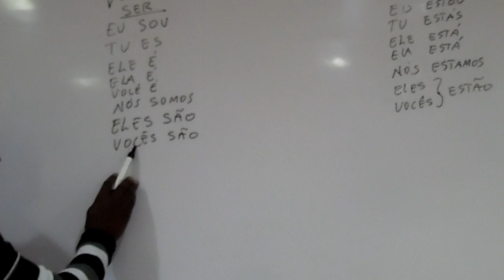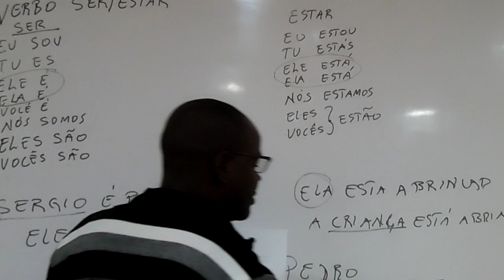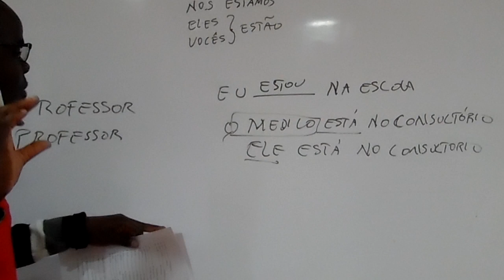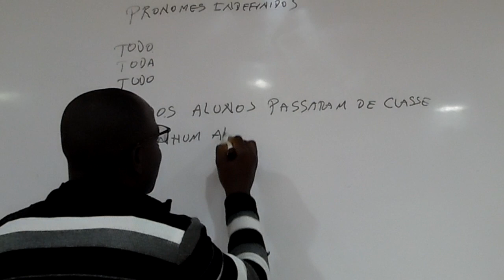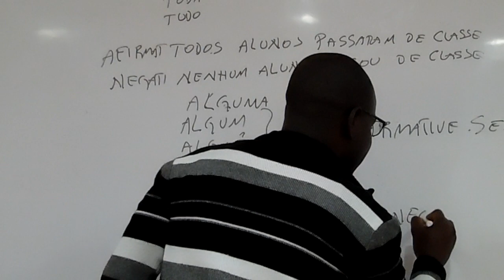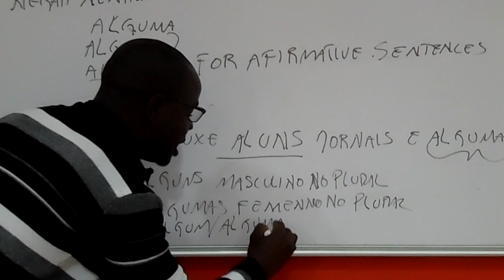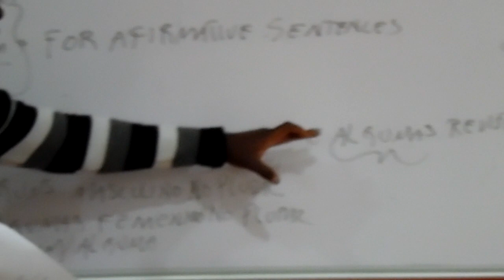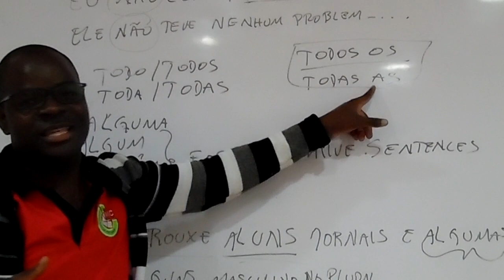Portuguese Lesson Level 1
Gramatica da lingua portuguesa. Uso de pronomes pessoas e pronomes indefinidos